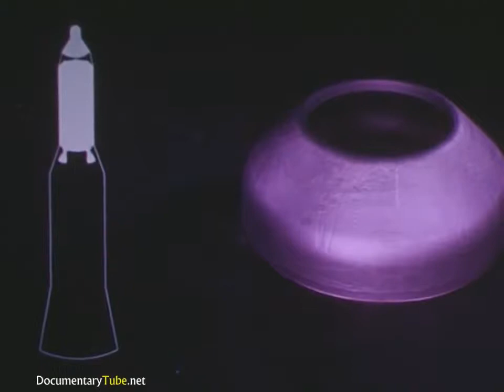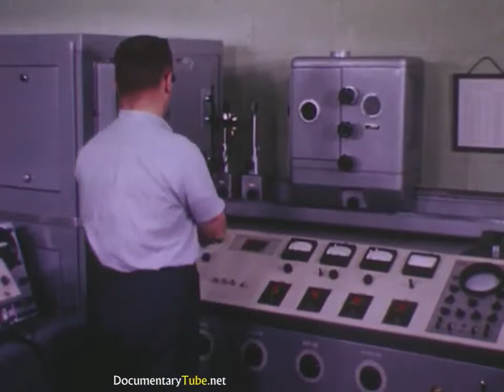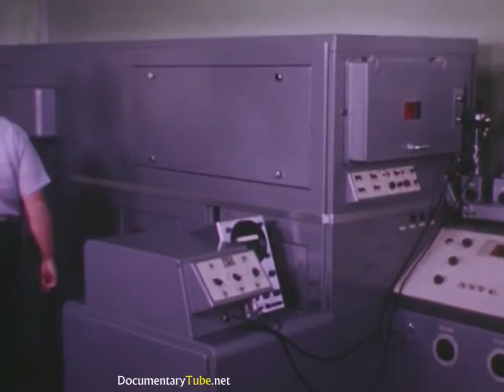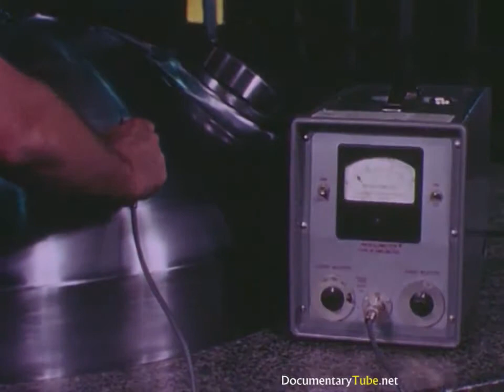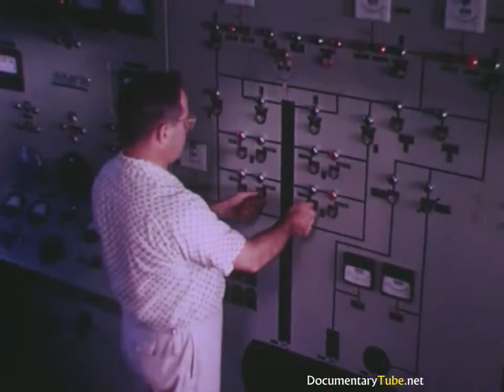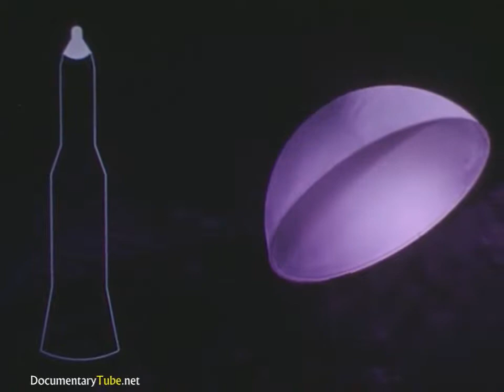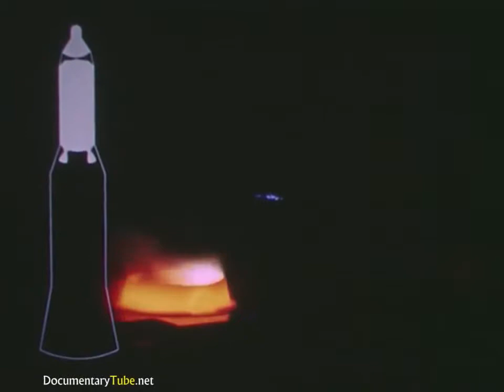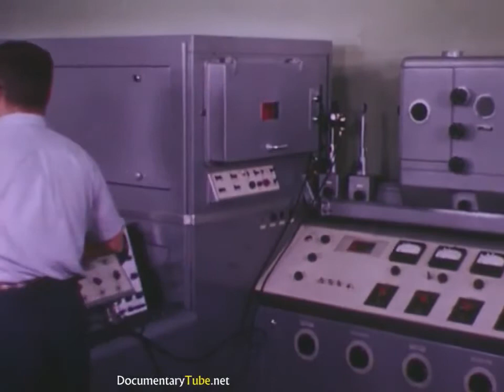HOW ITS MADE: Forging of Aircraft ()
This educational film shows master craftsmen forging parts in a United States factory in the late 1950s.

This educational film shows master craftsmen forging parts in a United States factory in the late 1950s. HOW ITS MADE playlist: This educational video shows how aircraft parts are forged.

This educational video shows how aircraft parts are forged in hot steel presses in a aviation factory in 1959. HOW ITS MADE playlist: . This educational video shows how aircraft parts are.